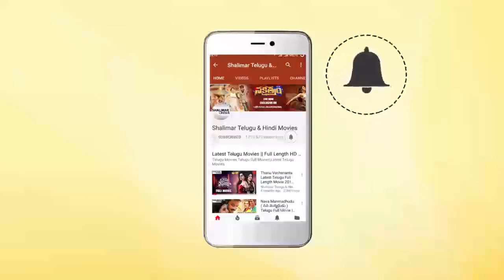Brahmandam And Ravi Babu Comedy Scene | Telugu Movie Back To Back Comedy Scene | Best Comedy Scenes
Watch Brahmandam And Ravi Babu Comedy Scene,Telugu Movie Back To Back Comedy Scene,Best Comedy Scenes